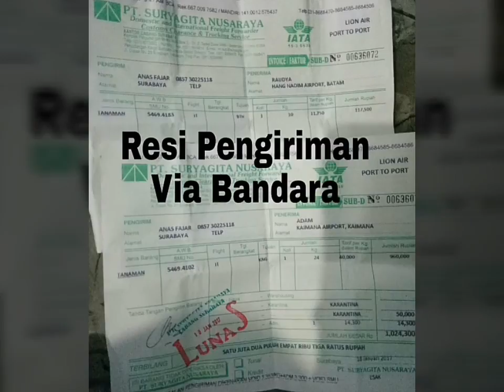Pembibitan Kayu Putih Harga Murah 081335595272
Bibit kayu putih tanaman kayu putih jual bibit kayu putih.

BBM: D134DE36.

Ikuti dan Share Yaa..Ikuti Chanel Kami Tentang Koleksi Tanaman, Aneka Bibit, Dan Benih Biji Tanaman unggulan.

CV. Alkha Putra Mandiri
Kami adalah solusi anda untuk mendapatkan aneka bibit tanaman berkualitas. Melayani Penjualan Retail dan Grosir.

Kami Siap Membantu Pengiriman Ke Seluruh Nusantara Via Jalur Darat, Dan Udara. Juga Melayani Pengiriman Via JNE, Tiki, Pos, Atau Indah kargo.

Aneka bibit unggul yang kami sediakan antara lain sebagai berikut.

Tanaman Penghijauan (Pule,jacaranda,flamboyan,Trembesi, Mahoni,DLL)

Herbal (Daun Dewa, Brotowali, Kumis Kucing, Sirih, Cerme, DLL)

Pohon (Jati, Jabon, Mahoni, Trembesi, Gmelina, Suren, Sengon, DLL)

Aneka Benih Biji-Bijian Tanaman (Benih Sengon Solomon, Trembesi, Sengon Merah, Sengon Buto, Ketapang Londo,  Ketapang Kencana,  Juwar,  Flamboyan, Garbis, Jagung DK-95, BISI-18, DLL)

Jangan ragu untuk menghubungi kontak kami, untuk tanya harga, konsultasi, shering, atau pun tanya jawab seputar tanaman yang lain.

Telp ,Wa 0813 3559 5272
BBM D134DE36